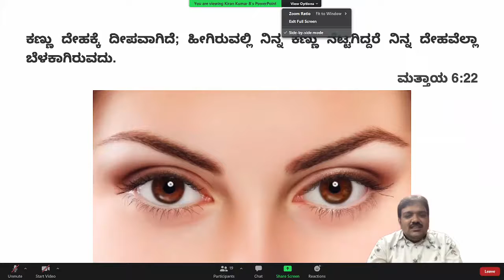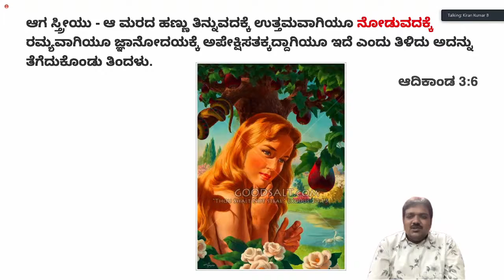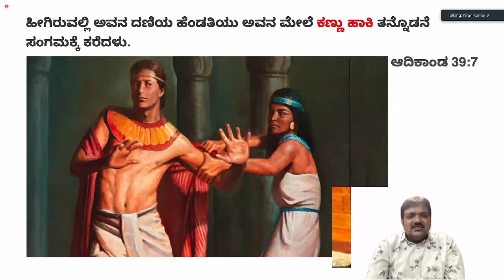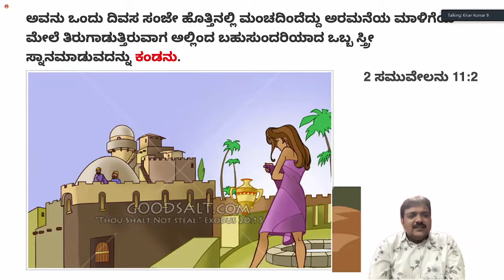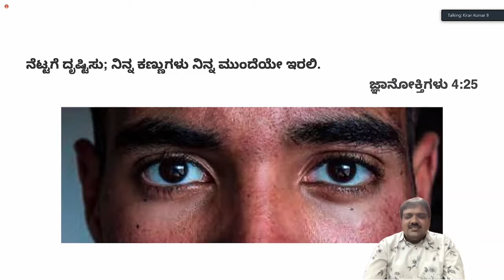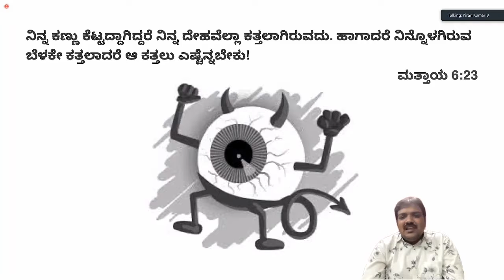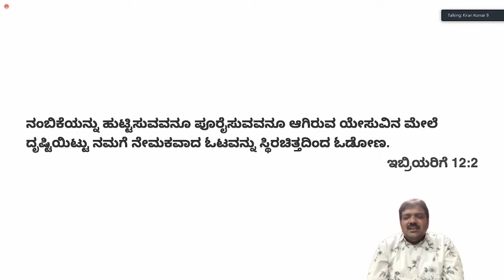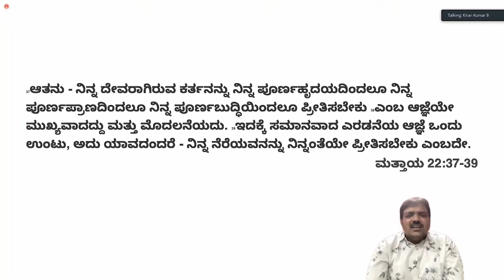📖 🎤 Bible Study on "Origin Of Sin" by Bro. Kiran Kumar